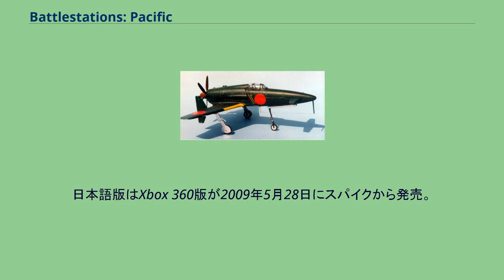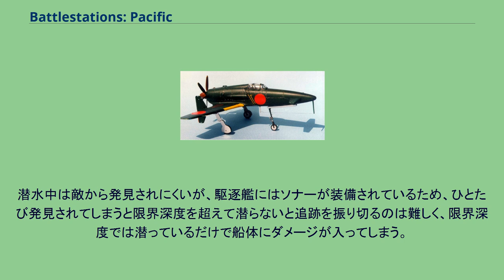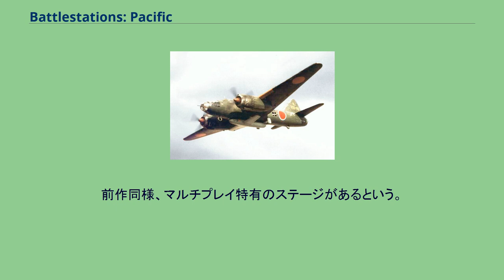Battlestations: Pacific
『バトルステーション：パシフィック』（Battlestations: Pacific）は、アクションゲーム・シューティングゲーム・リアルタイムストラテジーの3ジャンルをひとつにまとめ、大東亜戦争の海戦と空戦を舞台とするバトルステーションズシリーズの第2作目。
開発元はイギリスのゲーム会社アイドスの子会社、アイドス・ハンガリー。
通称は公式、非公式問わず『バトルステーションズ2』、前作のように略して『バトステ2』、『BSP』あるいは副題の『パシフィック』等。
北米では2009年5月12日にWindows版・Xbox 360版を同時発売。
日本語版はXbox 360版が2009年5月28日にスパイクから発売。
日本語Windows版は現在発売は予定されていない。
一式陸攻に搭載された桜花。
トレイラー・ムービーにもほぼ同じ姿で登場している 九州飛行機：震電　終戦まで制式化は間に合わなかった。
本作のキャンペーン・モード（いわゆるストーリー・モード）のステージ総数は約30と、前作の倍以上のボリュームとなった。
前作でのキャンペーン・モードは米軍側からの視点のみであったのに対し（その代わり高難度のチャレンジ・モードは日本側ミッションが中心だった）、本作から日本軍視点のストーリーも用意されている。
ミッドウェイ海戦から沖縄の戦いまでの大東亜戦争後半を題材としているため、桜花や回天のような特攻兵器が登場。
さらには震電のような実戦に間に合わなかった未成機も登場する。
3種類のジャンルを一つにしたということで少々複雑な印象を受ける本シリーズだが、基本的にリアルタイムストラテジーの要素を持つシューティングゲームである。
ただし空中戦と海戦のテイストは大きく異なるので、それぞれの特徴とシステムを解説する。
航空機を操縦し、一般的なフライトゲームと似た操作感である。
航空機は速度が速いため、ステージ開始後、最も早く交戦に入ることが多い。
近作から戦闘機に装備できるロケット弾が加わり、対艦攻撃が容易になっている。
また前作では殆どダメージにならなかった敵艦への体当たりに攻撃力が設定され、日本軍では体当たりを専門とする神風特攻隊が存在する。
また、作戦中にも空母や味方の滑走路、港、一部の巡洋艦、戦艦、潜水艦から出撃させることができ、ほとんどのミッションに出現するため航空機はもっとも見かけやすいユニットとなるだろう。
本シリーズでは海戦の花形として位置づけられており、操作する機会も多い。
艦船の移動、攻撃全てを担当し、敵に対して有利な位置を取り、相手が潜水艦であれば爆雷を投下してそれに対処し、艦艇には砲撃と魚雷。
航空機には機関銃と対空砲で応戦することとなる。
また、航空機に無い要素として「艦艇の修理」がある。
攻撃を受ければ船は損傷し、武装を破壊されれば攻撃ができなくなり、浸水が発生すれば速力に影響が出て最悪機関が停止。
沈没に繋がる。
プレイヤーは状況に応じて修理班を臨機応変に配備しなくてはならない。
一部の艦艇は偵察機を発進できる。
基本的に操作は通常の艦船と同じだが、潜水艦という性質上、よりストラテジックでスリリングな要素を持っている。
装備する魚雷は高い攻撃力を持っており、数本命中させれば大型艦すら撃沈する事が可能だが(このゲームには浸水の概念があるため)、防御力が弱く、浮上した状態では小口径砲1発の被弾で潜行不能に陥りかねない。
潜水中であっても水中スピードが遅く、爆雷で簡単に撃沈されてしまうため、特に駆逐艦や魚雷艇、対潜哨戒機などは天敵である。
また、前作に続き『酸素』の概念があり、長時間の連続した潜水は不可能である。
そのため潜水・浮上のタイミングを誤ると、敵艦隊のど真ん中や敵艦の目の前で強制浮上してしまい、無防備な姿をさらけ出す危険がある。
潜水中は敵から発見されにくいが、駆逐艦にはソナーが装備されているため、ひとたび発見されてしまうと限界深度を超えて潜らないと追跡を振り切るのは難しく、限界深度では潜っているだけで船体にダメージが入ってしまう。
潜水艦操作時は、接近・攻撃・離脱と、それぞれに慎重さと、敵の意表を衝く大胆さ、そして何よりも、自分の潜水艦の性能（速度・魚雷発射管数・酸素持続時間・酸素回復速度など）を知り尽くしていることが要求される。
本作で新たに加わった要素。
大型輸送船から発進する小型の輸送艇、及び戦車揚陸艦などで、...